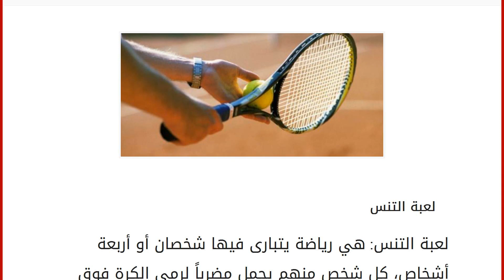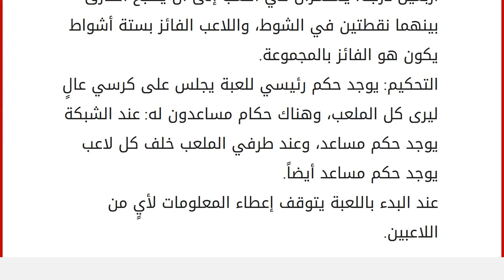قوانين لعبة التنس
إقراألمقال كاملا :
لعبة التنس
لعبة التنس: هي رياضة يتبارى فيها شخصان أو أربعة أشخاص، كل شخص منهم يحمل مضرباً لرمي الكرة فوق الشبكة إلى منطقة الخصم، وعدد الضربات ليس محدداً لكل منهما، واللعبة تبقى مستمرة حتى يُهزم أحد الخصمين، وقبل البدء بمباراة هذه اللعبة يحدد اللاعبان من سيبدأ بالضربة الأولى، وفي أي منتصفٍ من الميدان سيكون اللعب، ويتم ذلك بالاقتراع، ترجع أصول هذه اللعبة قديماً إلى القرن الحادي عشر للميلاد إلى فرنسا، أما اللعبة بالشكل الحديث فنشأت في إنجلترا عام 1873 للميلاد. قوانين اللعبة يتبادل اللاعبان تمرير الكرة بينهما من فوق الشبكة الموجودة في منتصف الملعب، على ألا تتعدى الحدود المسموحة بها من أرضية الملعب ومن حدود الشبكة. تحسب النقاط ضد الطرف الخصم على النحو التالي: إذا لمس اللاعب الكرة بيده أو ضربها أكثر من مرة في النصف الخاص به من الملعب، أو في حالة لمس اللاعب بجسمه الشبكة أو بيده أو بمضربه، أو في ح